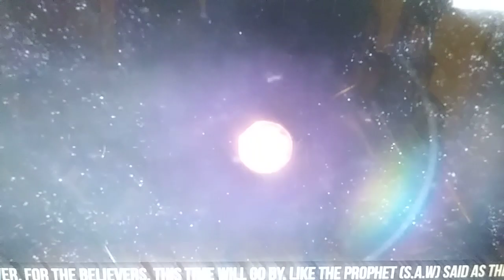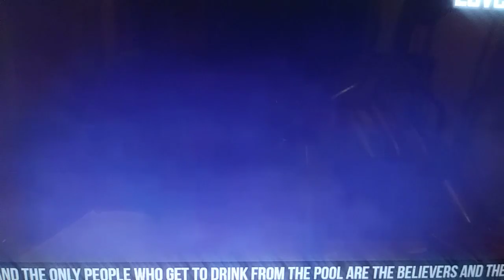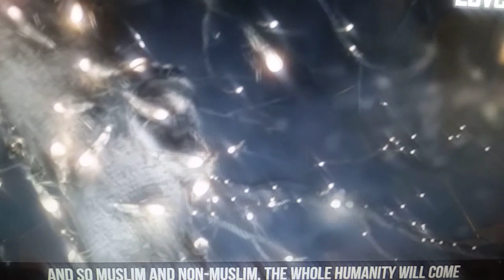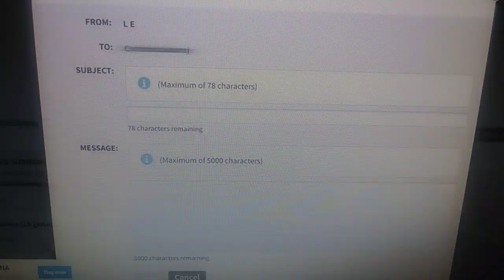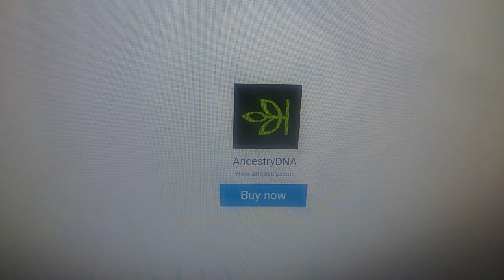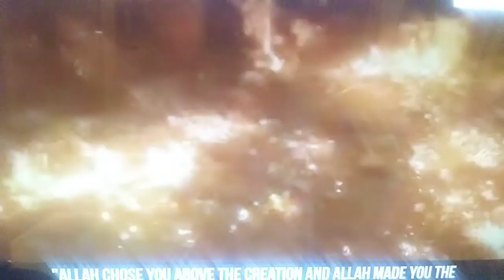Bible precept upon precept